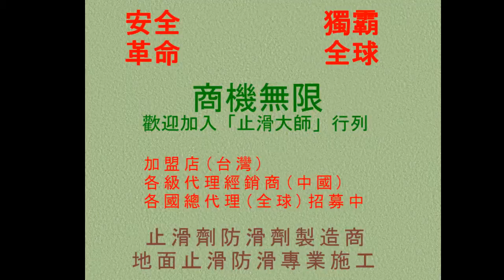546 餐廳廁所磁磚防滑止滑現場 Photos